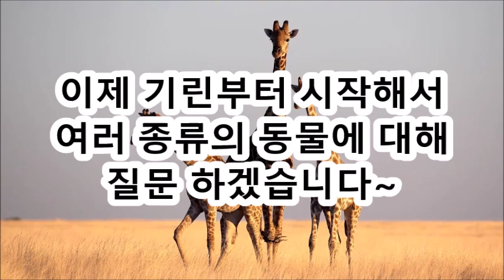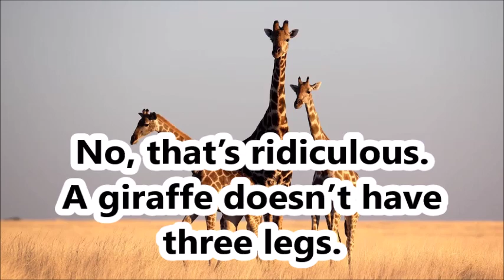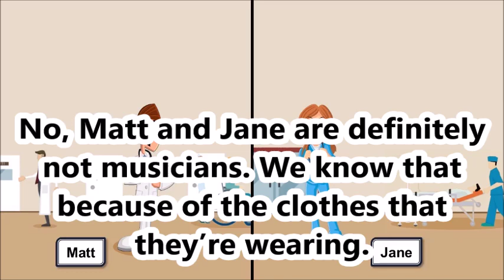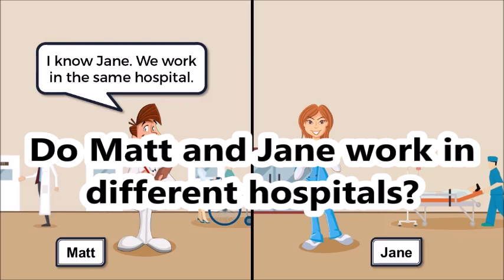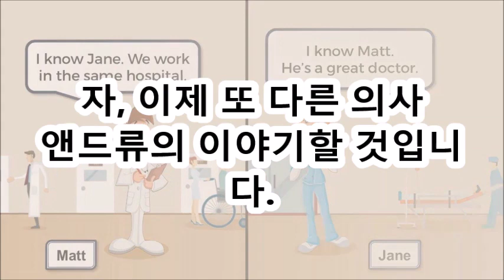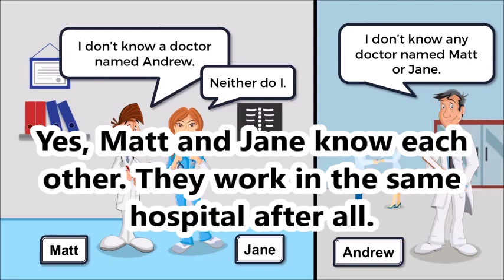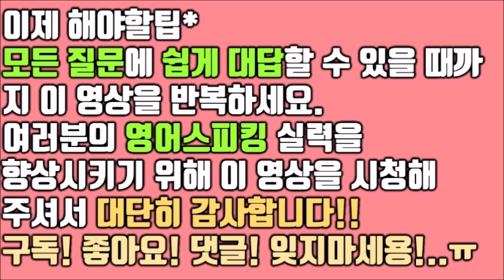일반동사2 원어민과 영어회화 영어문법 영어듣기 한번에 정복!